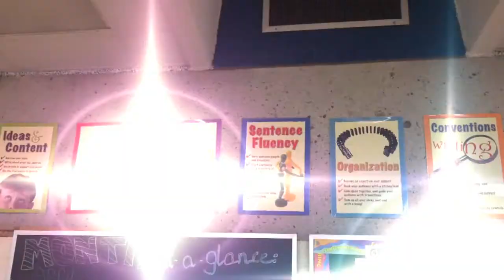JOHN BUCHAN: Judy, Darmiga, Gowsiga 8A COMMERCIAL